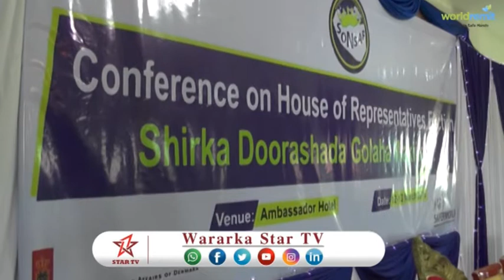DAAWO MADAXWAYNE KU XIGEENKA SOMALILAND OO KA QAYB GALAY MUNAASIBAD LAGU HADLAYAY DOORASHAAYINKA SOM